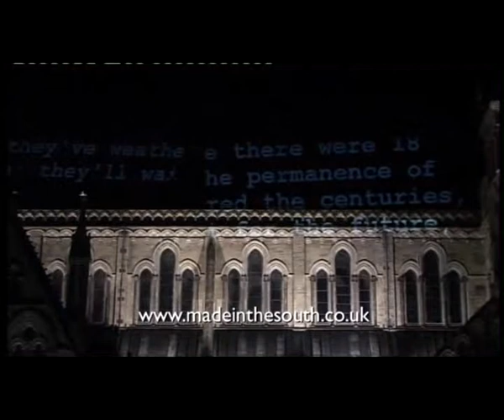Salisbury Cathedral Projection Project BBC South Today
April 21st 2009 BBC TV South Today clip about the projection project for St Georges Day.